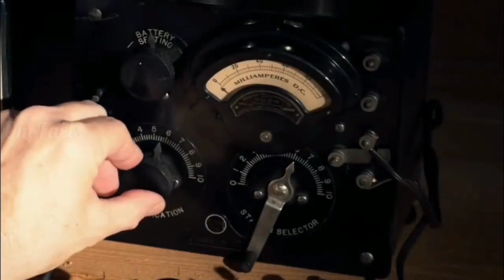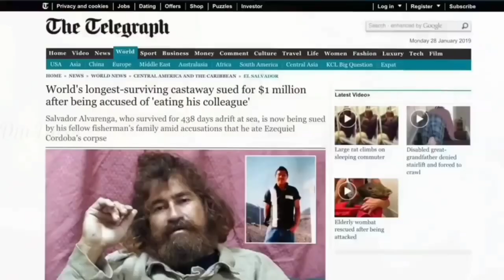How a Man Survived 438 Days in Deep sea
లోతైన సముద్రంలో మనిషి 438 రోజులు ఎలా జీవించాడు | How a Man Survived 438 Days in Deep sea